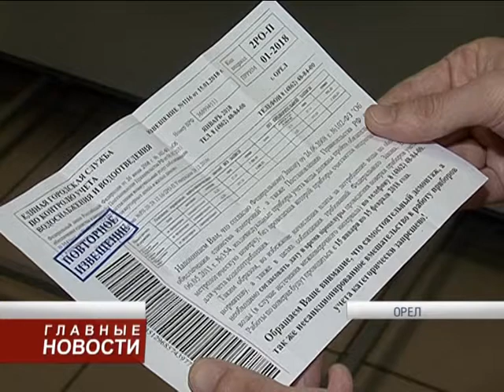Не доверяйте мошенникам!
«Орёлводоканал» предупреждает жителей о появлении некой «Единой городской службы по учёту водоснабжения». От нее собственникам квартир вновь начали приходитиь уведомления о замене счётчиков.